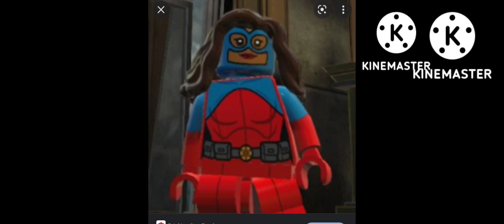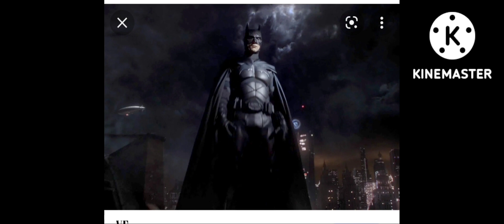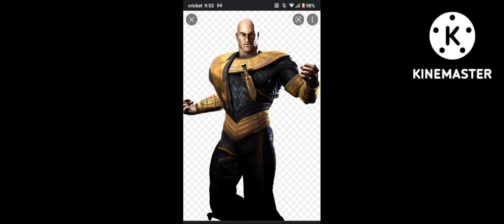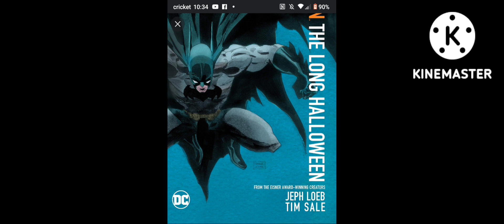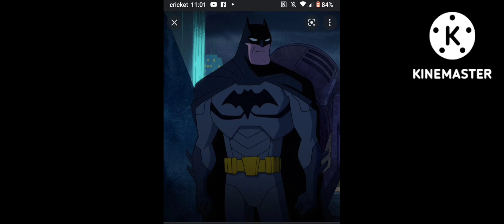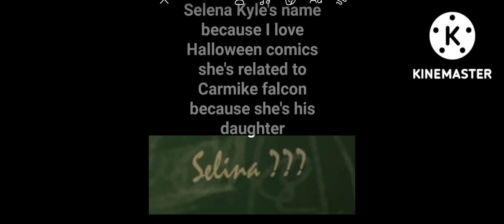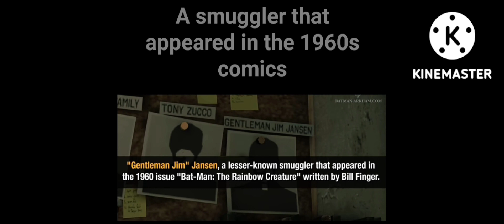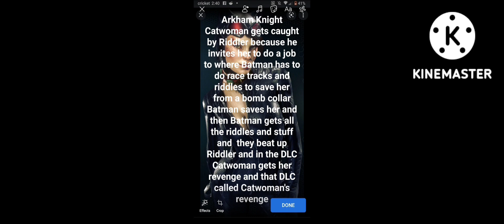the atom Batman black Adam and Catwoman